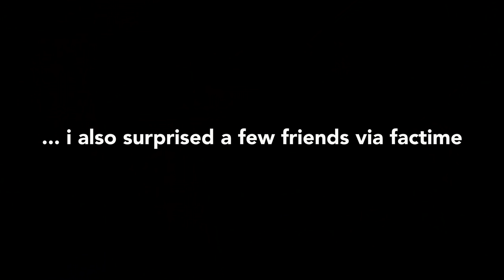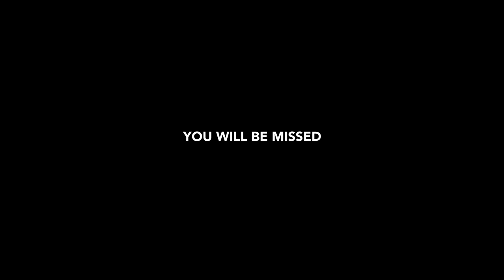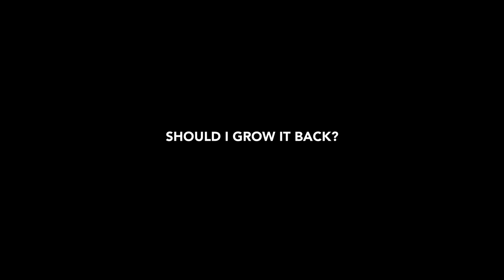Shaving HUGE Beard Off After 3 Years Growth ✨Satisfying✨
SO... AFTER 3 YEARS of growing my beard, I have decided to shave it off and surprise my friends and family. Wait until you see my mom's reaction!

► FOLLOW ALL OF THESE!